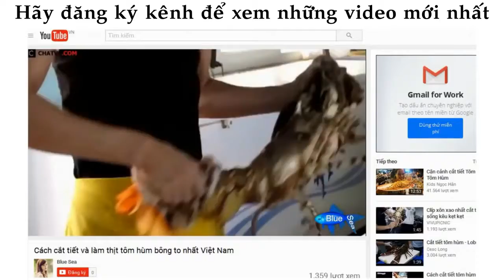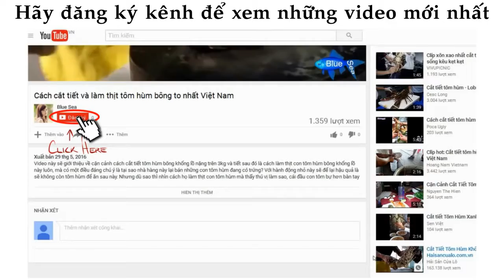ᴴᴰ Amazing People Catching Fish ❤ Videos Sea creatures 032 ✓